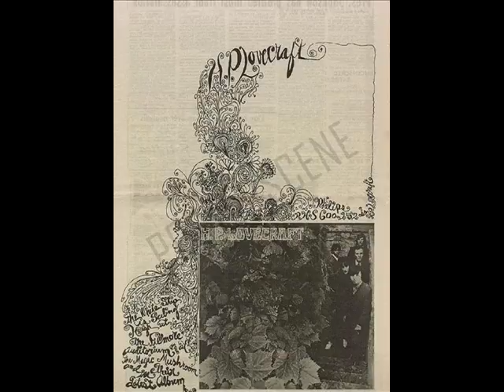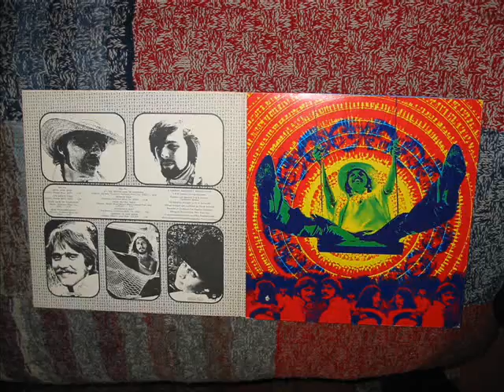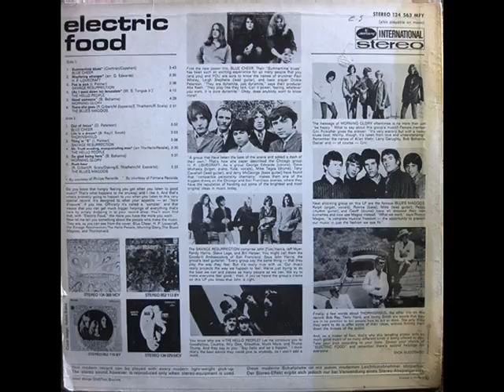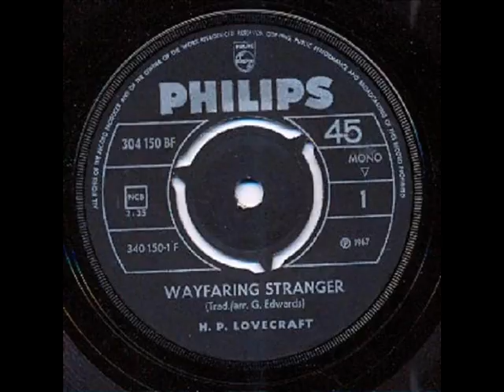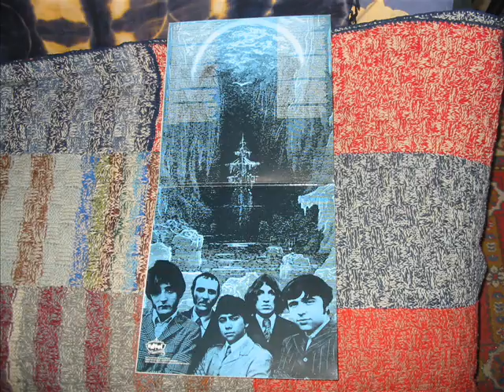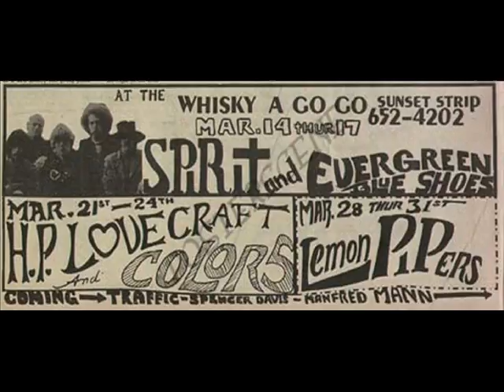GEORGE EDWARDS / H.P LOVECRAFT + SPOT RADIO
1 / QUIT YOUR LOW DOWN WAYS (GEORGE EDWARDS AND FRIENDS ) (BOB DYLAN )
2 / ANYWAY THAT YOU WANT ME ( GEORGE EDWARDS W/ H.P LOVECRAFT
3 / IT'S ALL OVER FOR YOU (GEORGE EDWARDS W / H.P LOVECRAFT
4 / SPOT RADIO
GEORGE EDWARDS / CHARLES ETHAN KENNING . 1965 / 66